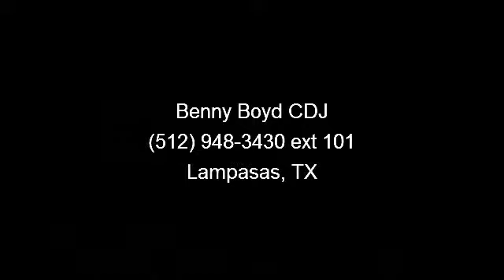2013 Jeep Compass - Benny Boyd CDJ - Lampasas, TX 76550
Step in to the 2013 Jeep Compass Latitude. If you are looking for a first rate auto, this one could be yours today. This vehicle comes with a reliable 4 cylinder engine, connected to a smooth shifting automatic transmission.. Enjoy these notable features: Power Steering, Remote Engine Start, Bucket Seats, Intermittent Wipers, Front Reading Lamps, Rear Bench Seat, Fog Lamps, and Power Door Locks. Low mileage is an important factor in your purchase and this vehicle delivers a low odometer reading. Let us put you in the drivers seat today.